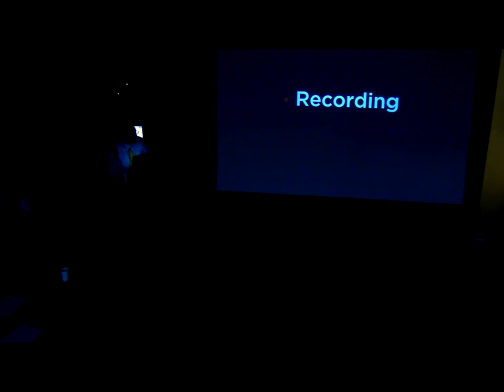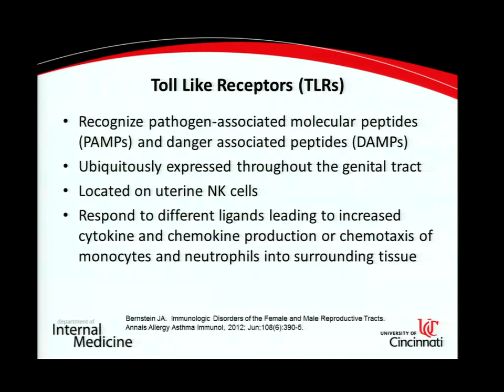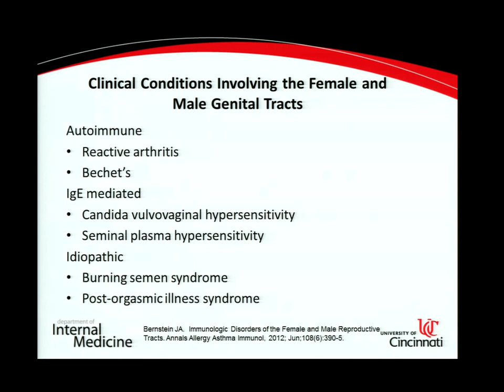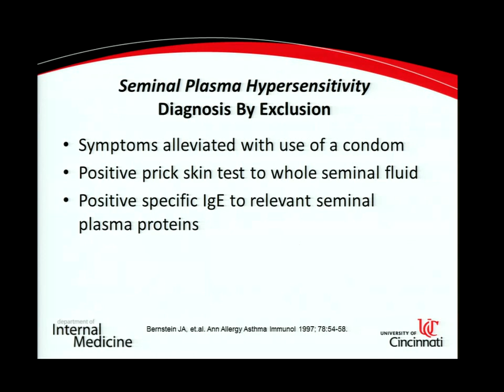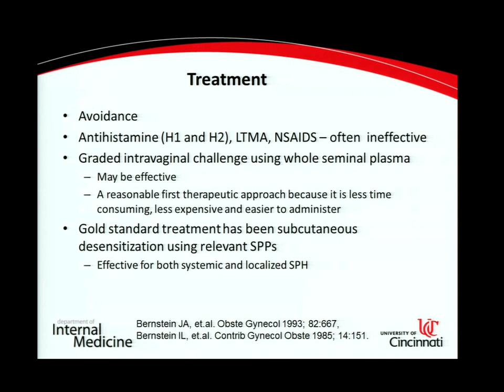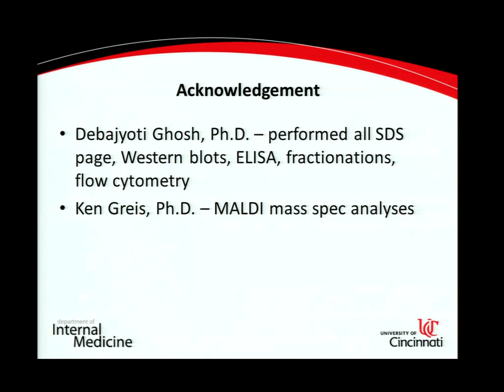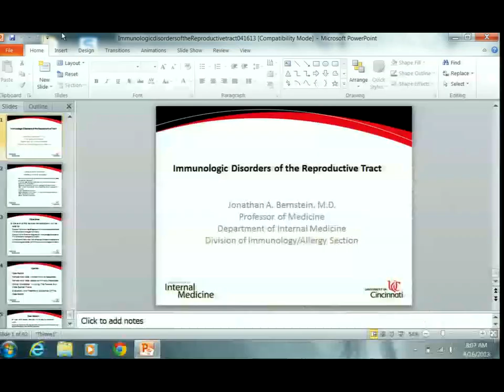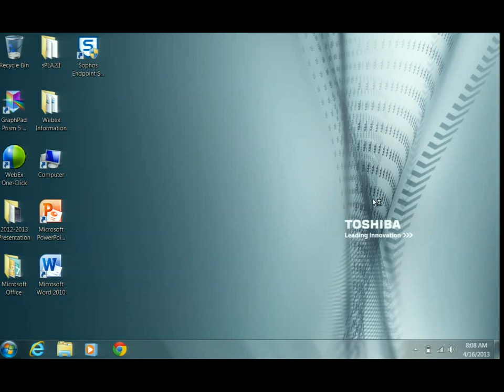04/16/13 Immunologic Disorders of the Reproductive Tract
Allergy and Immunology Teaching Series presentation by Jonathan Bernstein, MD, Professor of Medicine, Department of Internal Medicine, University of Cincinnati College of Medicine